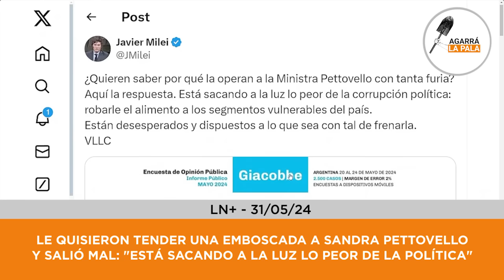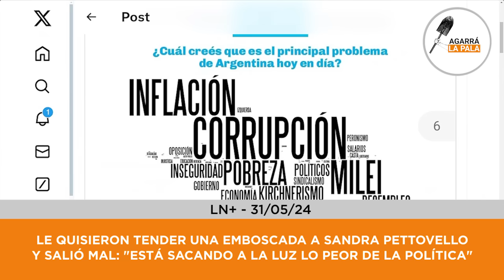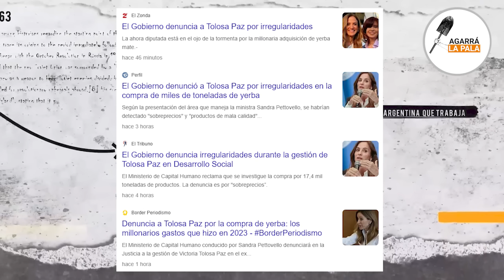LE QUISIERON TENDER UNA EMBOSCADA A LA MINISTRA DE MILEI Y SALIÓ MUY MAL: "SACA A LA LUZ LO PEOR"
El gobierno de Milei no perdona la corrupción y no le tiembla el pulso a la hora de limpiar a los funcionarios que sean sospechados por actos impurios.